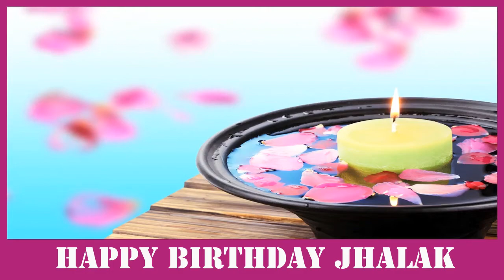Jhalak SPA - Happy Birthday